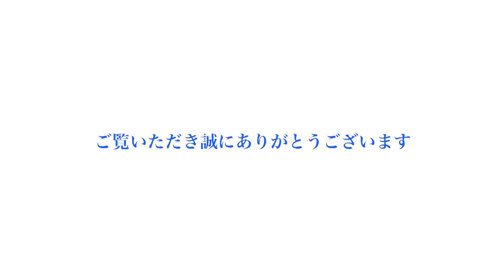セレクションセール2015-No.20-ルタンデスリーズ2014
1歳　牡　鹿毛　2014/05/10生
父：ゴールドアリュール
母：ルタンデスリーズ
母父：サクラバクシンオー
Bay Colt by Gold Allure